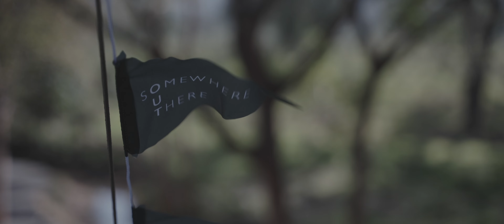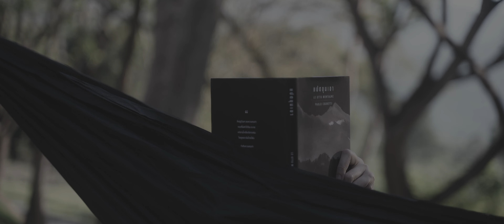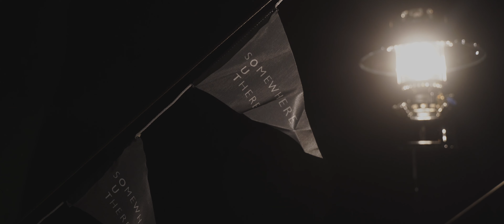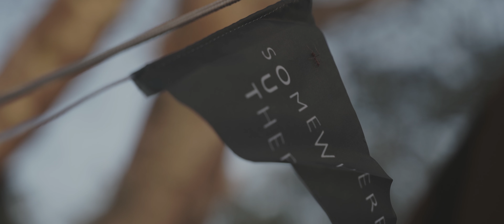Sony A73 Cinematic, แค้มป์กับลมหนาวที่ HOOGA Camping in the Woods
Merry Christmas and Happy New Year ครับทุกท่าน
เรามารับอากาศที่หนาวเย็นของเขาใหญ่ ที่ HOOGA แค้มป์
เราชอบที่นี่ ลานหญ้านุ่มและกว้าง มีร่มไม้ใหญ่เกือบทั่วบริเวณ
ช่วงที่เราไปแค้มป์ อากาศเย็นกำลังดี แต่กลางคืนอากาศหนาวมาก
และแน่นอน เราชื่นชอบที่จะปรุงเมนูที่เราเลือกมาเพื่อเป็นรางวัลให้กับตัวเอง
โอกาสแบบนี้ไม่ได้มีบ่อย ๆ อาหารอร่อย อากาศดี สถานที่ดี
เราพักผ่อนอยู่ในแค้มป์แบบไม่สนใจเวลา
ผูกเปลนอนอ่านหนังสือ เดินชมเต็นท์ Nordisk เท่ ๆ ที่กางอยู่ทั่วบริเวณแค้มป์
เราชอบที่นี่มาก
เป็นอีกทริปที่ดีมาก ๆ ครับ

เพลงที่ใช้ในวีดีโอนี้ ซื้อมาอย่างถูกต้องตามลิขสิทธิ์ที่ผู้ขายกำหนด
Andrew Word - Youre Not Alone - Instrumental Version
Ben Winwood - Natasha
Jonas Kolberg - Oh Christmas Tree
Michael Shynes - The Fall

สงวนลิขสิทธิ์ของวีดีโอนี้มีไว้สำหรับ Somewhere out there เท่านั้น และห้ามนำส่วนหนึ่งส่วนใดในวีดีโอนี้ไปใช้โดยไม่ได้รับอนุญาต ท่านสามารถแชร์วีดีโอนี้ได้จากทางยูทูปช่องนี้เท่านั้น